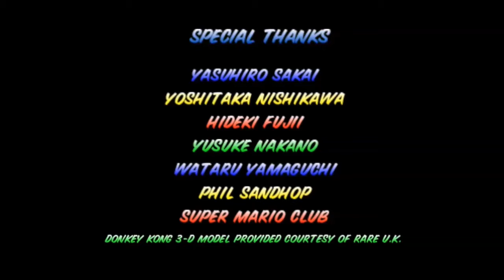PEACH IS INVINCIBLE | Mario Kart 64 - Special Cup (150 CC)